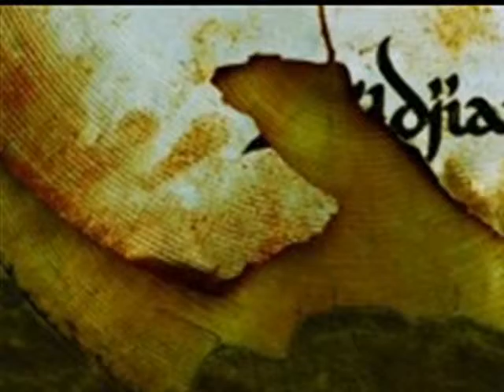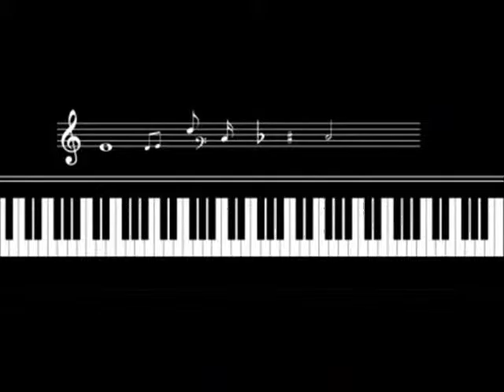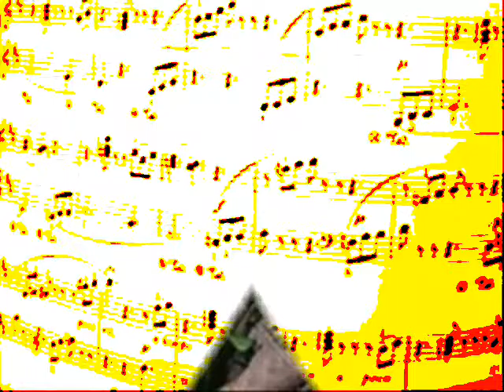I Put a Spell on You (Cover) by Jack Bowman & the V.I.Ps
The last release from our Album Iconography, we already began the next Phosphorus Cd project, I just think some may like this one.